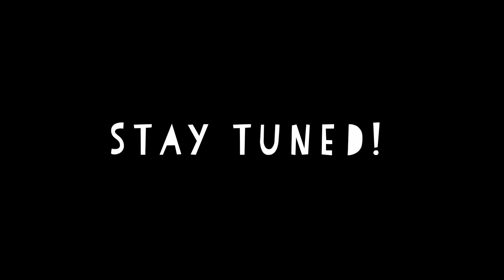Es geht wieder los!